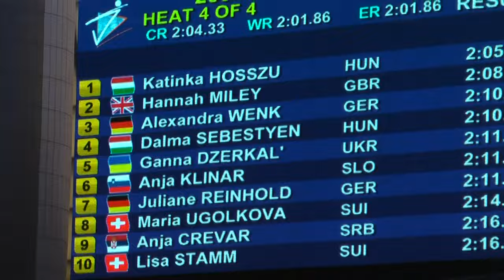Women's 200 Medley Heat 4 European Short Course Swimming Championships - Netanya 2015 Katinka Hosszu